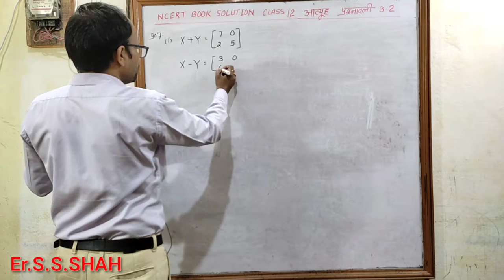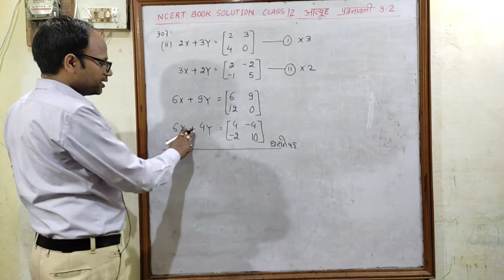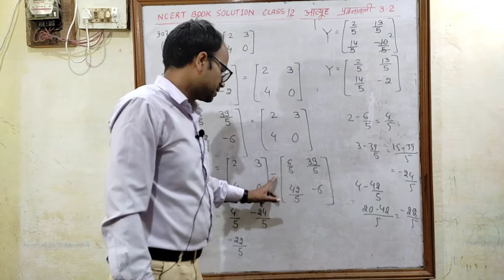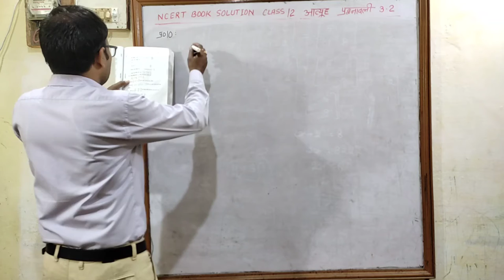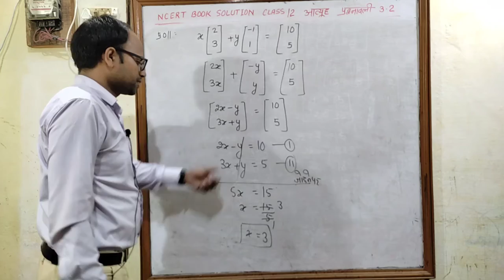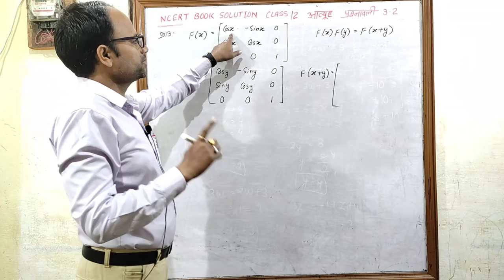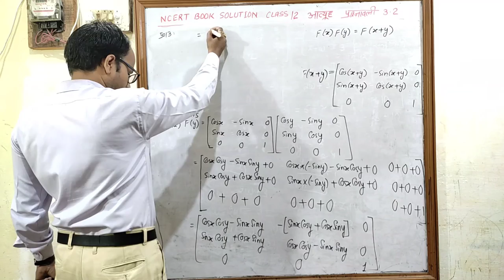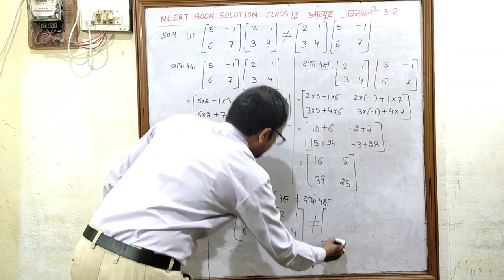आव्यूह MATRICES NCERT SOLUTION Class 12 Chapter 3 प्रश्नावली 3.2 भाग 2 संपूर्ण हल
Matrix
Matrices
Hindi medium
आव्यूह
उद्देश्य अकादमी
उद्देश्य एकेडमी
class 12 chapter 3 Matrices Exe 3.2
class 12 chapter 3 आव्यूह प्रश्नावली 3.2